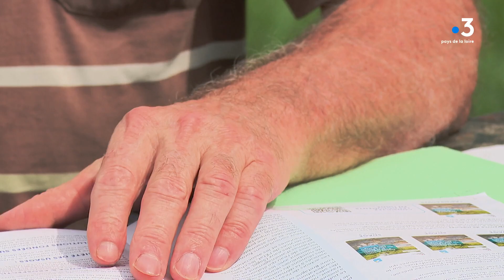Authion: une rivière vive au plus bas.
Dans la vallée de l'Authion, entre Angers et Saumur, les agriculteurs scrutent particulièrement la météo. Les pluies qui manquent cruellement aux cultures ces derniers mois. Pour irriguer, ils prélèvent l'eau de la Loire ou de son affluent, l'Authion, qui servent également aux usages des particuliers. Mais les autorisations préfectorales sont fonction des débits du fleuve, déjà très bas en ce début juillet. Un équilibre qui s'avère d'autant plus fragile dans le contexte de changement climatique.